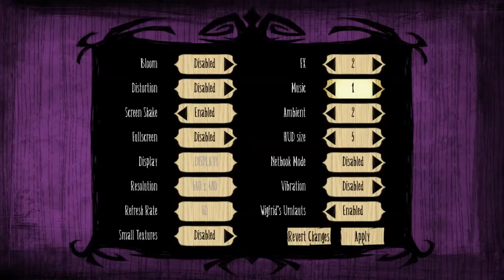Don't Starve Reign of Giants [EP01]